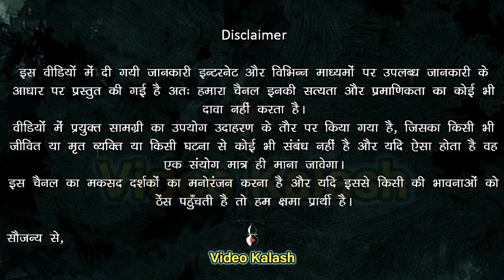कलयुग के पाँच सत्य || Krishna Told 5 Truths Of Kalyug To Pandavas || Video Kalash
‘‘वीडियो कलश’’ युट्यूब चैनल के सभी दर्शकों का हार्दिक-हार्दिक अभिनंदन।

दोस्तों एक बार पाँचों पांडवों के मन में कलयुग के बारे में जानने की जिज्ञासा उत्पन्न हुई।

उन्होंने श्री कृष्ण से पूछा की कलयुग में मनुष्य कैसा होगा। लोगों के विचार कैसे होंगे और मोक्ष प्राप्ति उनकी रूचि कैसी होगी।